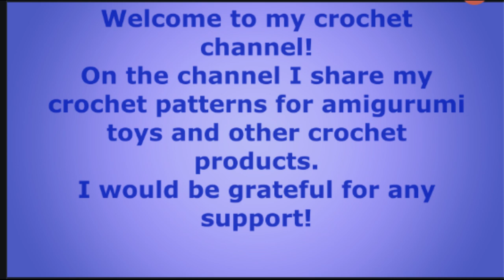The gosling сrochet tutorial in 15 minutes, keychain - crochet gosling, goose crochet, crochet duck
I am not the creator and author of the videos, the link to the original channel is
in Russian, and we have permission from the author of the channel to translate videos into English.
Hello everyone!
Let's crochet together with you such a cute one-piece crocheted Gosling!!!
Crocheted with plush yarn easily and quickly.

Who needs a pattern in writing, I invite you to my store on Etsy